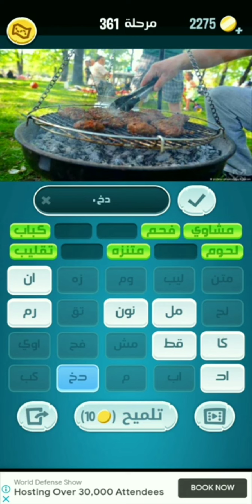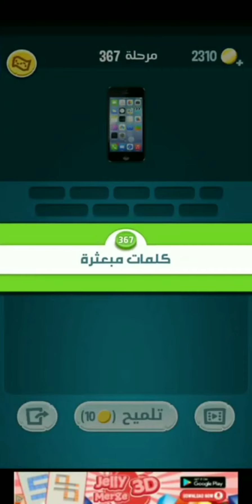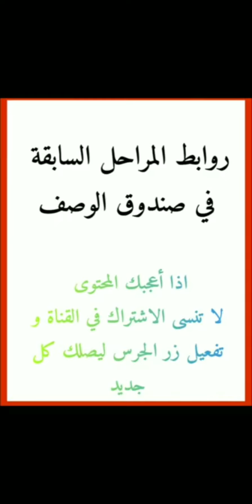كلمات كراش 361 362 363 364 365 366 367 368 369 370